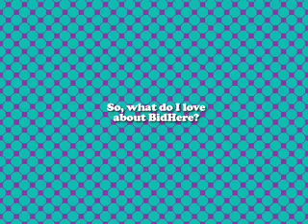bidhereloving.mov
Bidhere.com is a unique auction site where brand new products, such as Nintendo Wiis, iPods, laptops, digital cameras and LCD TVs fall under the auction hammer everyday and sell for prices that can only be described as totally mad.
We offer the hottest and most wanted gadgets at bargain prices. We offer latest, brand new consumer electronics, watches and other desirable consumables from the leading manufacturers.
Bidhere is a unique Internet auction experience. We offer an exciting online auction for consumers, based on the principles of an American-Style Auction  it is the right type of competition for participants who want to auction attractive goods and services at best prices. Free to Join! 5 Free Bids when you sign up.